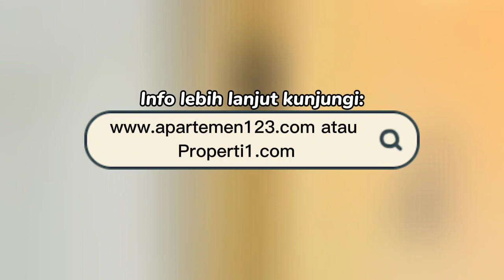Apartemen Thamrin Residence Tipe 1/2/3BR Fully Furnished - Sewa Harga Murah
Sewa apartemen Thamrin Residence - Jakarta Pusat